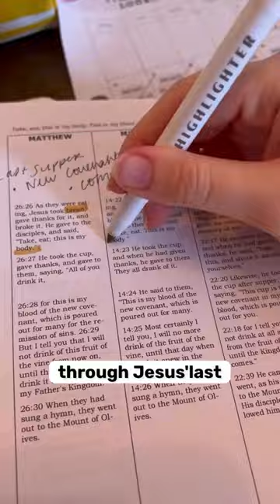Bible & Breakfast - BEST way to start the day! My Morning Routine!